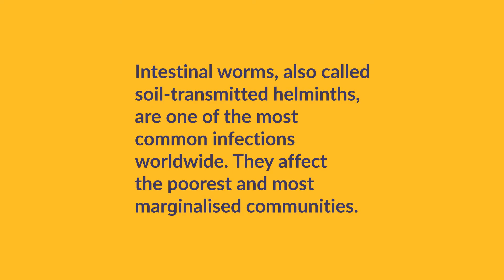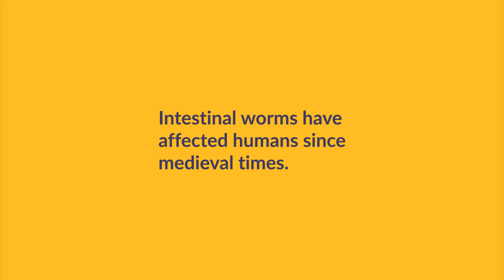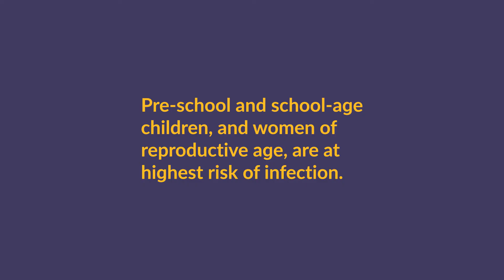Did you know these 5 things about intestinal worms?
Intestinal worms, also called soil-transmitted helminths, are neglected tropical disease (NTD) that have been affecting humans since medival times. They can cause a range of unpleasant symptoms and can prevent children from going to school, affecting their education. Huge progress has been made towards eliminating this disease. But did you know these five things about intestinal worms?